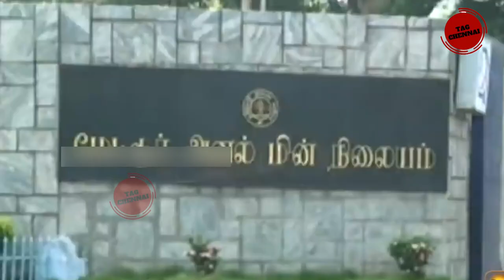யார் இந்த ராஜேஷ் லக்கானி..! |Detailed Report | Rajesh Lakhani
தமிழக மின்சார வாரியத் தலைவர் மற்றும் நிர்வாக இயக்குநராக ராஜேஷ் லக்கானி IAS நியமனம்
தமிழ்நாடு மின்வாரியத் தலைவர் மற்றும் நிர்வாக இயக்குனராக ராஜேஷ் லக்கானி ஐ.ஏ.எஸ் நியமிக்கப்பட்டுள்ளதாக தமிழக அரசு அறிவித்துள்ளது.

தமிழக முதல் அமைச்சராக மு.க.ஸ்டாலின் (Tamil Nadu Cheif Minister MK Stalin) பதவியேற்ற நாள் முதல் பல அதிரடிகளை செய்து வருகிறார். அந்தவகையில் தமிழக மின்வாரியத் தலைவர் மற்றும் நிர்வாக இயக்குனராக ராஜேஷ் லக்கானி ஐ.ஏ.எஸ் நியமிக்கப்பட்டுள்ளார்.இதுதொடர்பாகத் தமிழக அரசின் தலைமைச் செயலாளர் இறையன்பு இன்று வெளியிட்டுள்ள செய்திக் குறிப்பில், ’’தமிழ்நாடு ஆவணக் காப்பகம் மற்றும் வரலாற்று ஆராய்ச்சித் துறையின் முதன்மைச் செயலாளராகப் பணியாற்றி வந்த ராஜேஷ் லக்கானி ஐஏஎஸ், தமிழ்நாடு மின்சார வாரியம் மற்றும் தமிழ்நாடு மின் உற்பத்தி மற்றும் மின் பகிர்மானக் கழகத்தின் (TANGEDCO) தலைவர் மற்றும் நிர்வாக இயக்குநராக நியமிக்கப்படுகிறார். இந்தப் பொறுப்பில் ஏற்கெனவே பணியாற்றி வந்த பங்கஜ் குமார் பன்சாலுக்குப் பதிலாக ராஜேஷ் லக்கானி நியமிக்கப்பட்டுள்ளார்’’ என்று தெரிவித்துள்ளார்.

ராஜேஷ் லக்கானி ஐ.ஏ.எஸ் பல்வேறு அரசு பணிகளில் அவர் பணியாற்றி உள்ளார். ஆவணக் காப்பகம் மற்றும் வரலாற்று ஆராய்ச்சித் துறையின் முதன்மை செயலராக அவர் இருந்தார் என்பதும் குறிப்பிடத்தக்கது.
# Rajesh Lakhani#tamilnadu#news